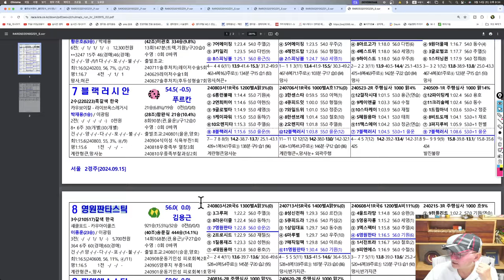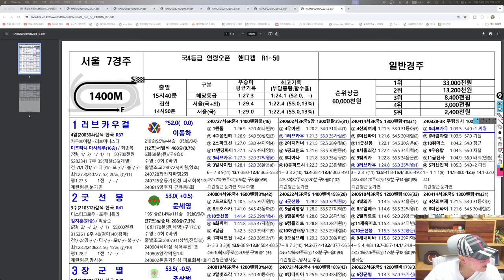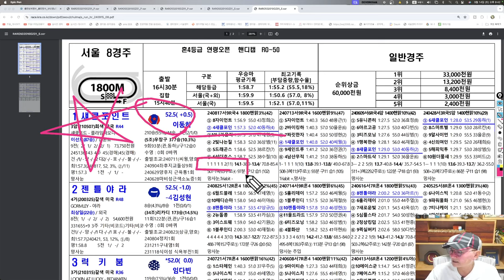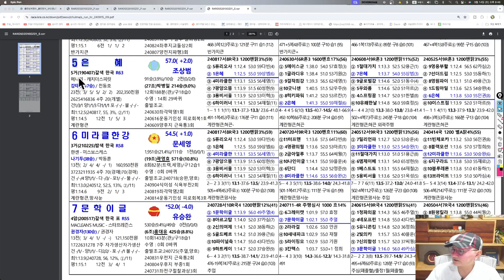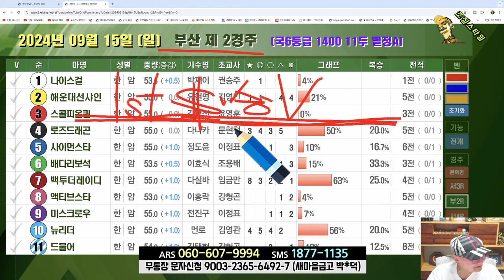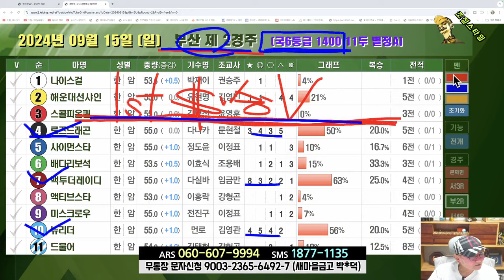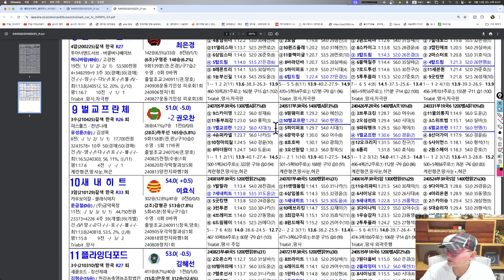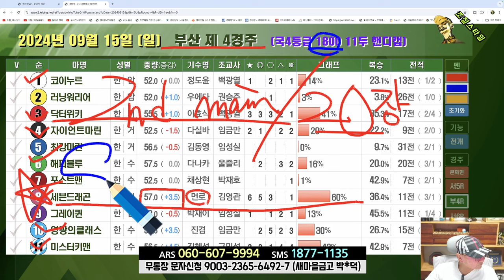[경마] 조철스타일 경마 [9/15 일요일] 메인승부: 과천-3R. 9R / 부산-3R. 7R